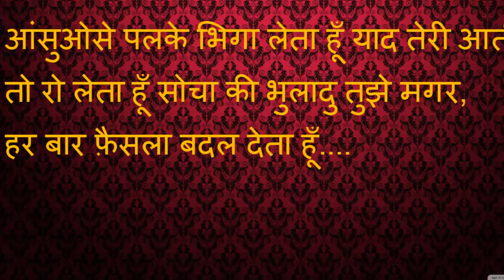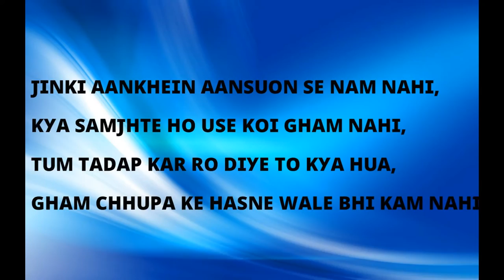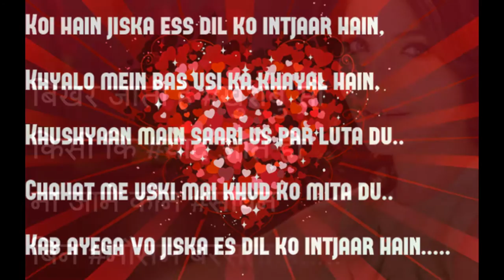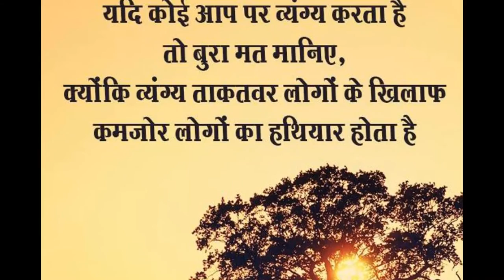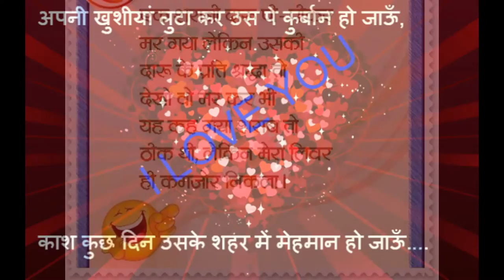Mohabbat shayari in hindi for girlfriend